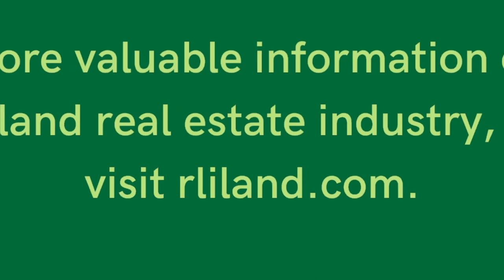Confessions of a Land Pro: Randy Hertz, ALC (with Eric Zellers) – September 2021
In a wide-ranging, engaging conversation, Randy Hertz, ALC, of Iowa provides fellow RLI member Eric Zellers of Oklahoma with a Hertz-eye view of farm and land management, how to navigate today's fast-moving market, the history of farm ownership in America, technology that has changed the land-pro landscape, and much more. Enjoy!